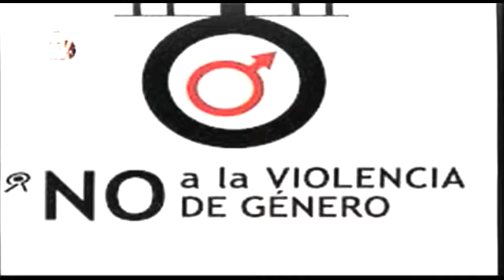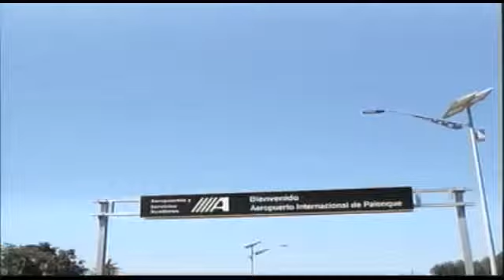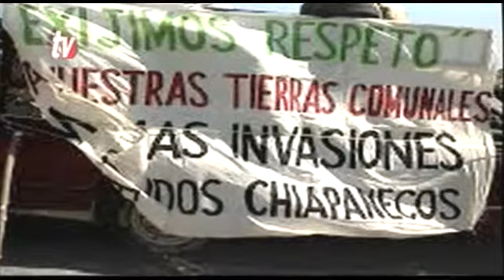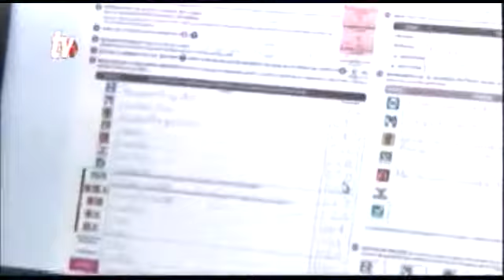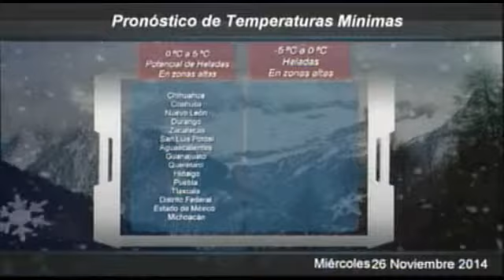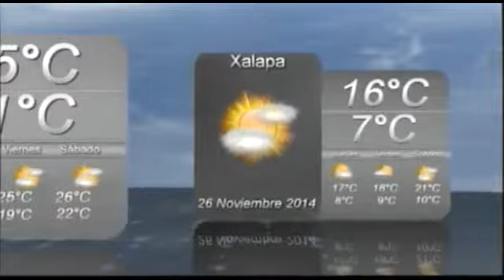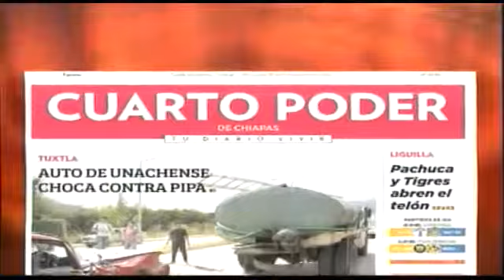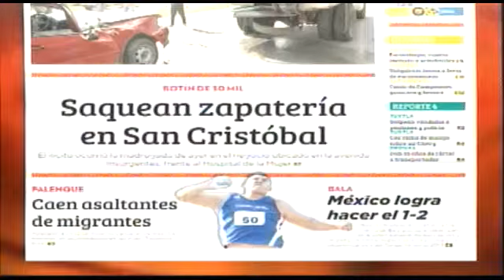Noticiero 26 11 2014